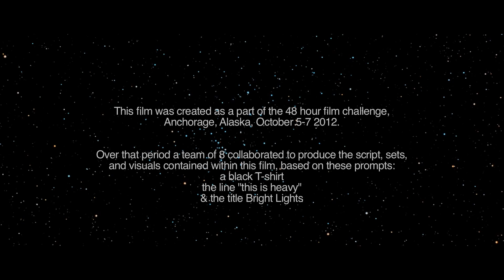Bright Lights - Episode 1 - Electric Igloo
Bright Lights - Episode 1

Bright Lights Global (aka. BLG) is a multinational corporation conducting multifaceted research into space, space travel, new technologies and the physical and psychological effects of long term exposure to space travel and for some participants solitude.